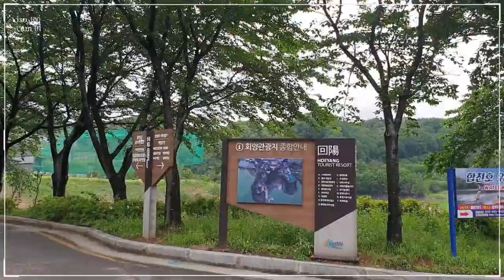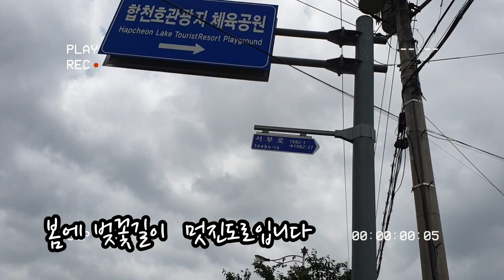여긴 처음이지?회양관광지# 합천여행가볼만한곳 Korea Hapcheon